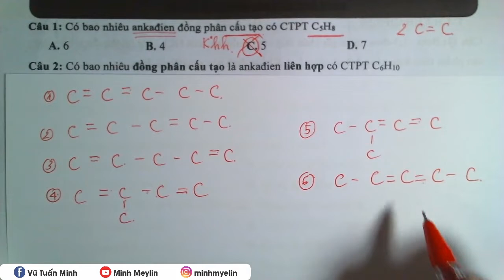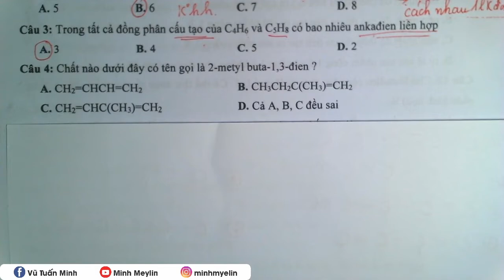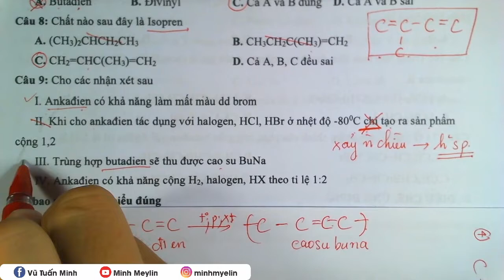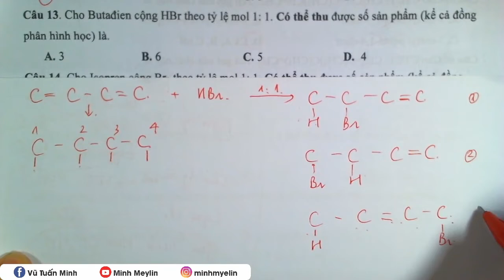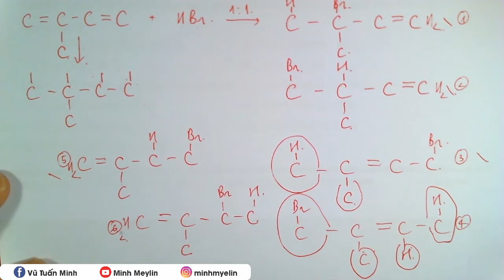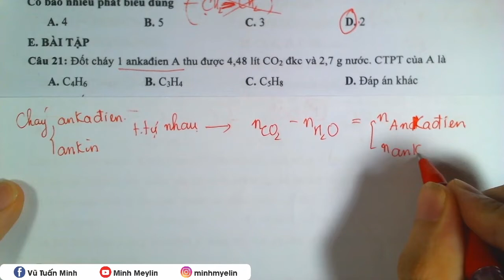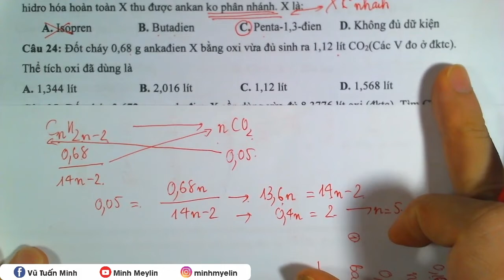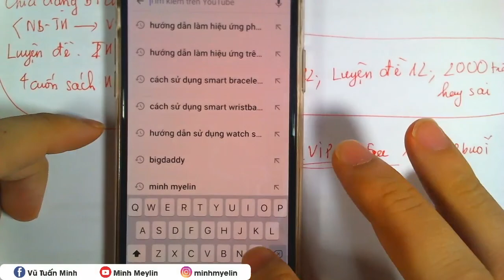[Minh Myelin] - Ở nhà vẫn học #06 | 25 Câu Ankadien